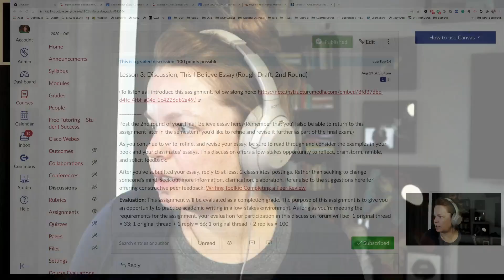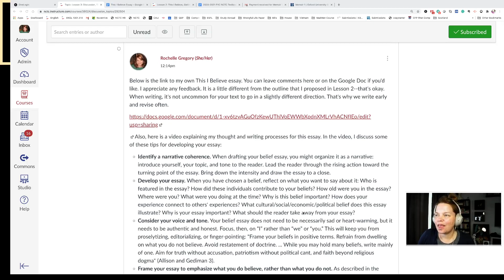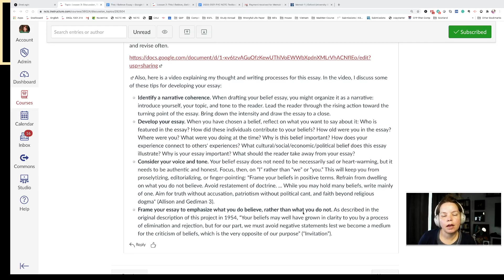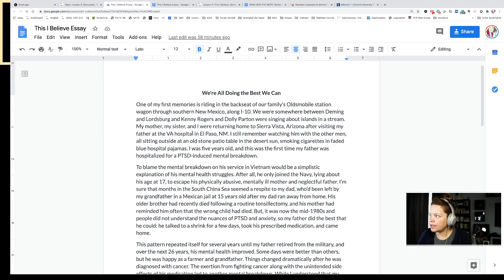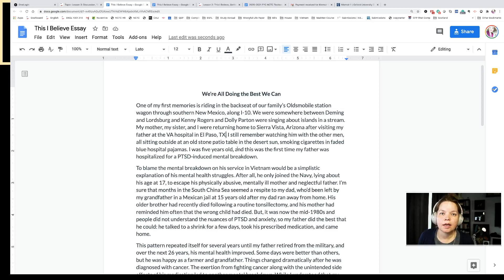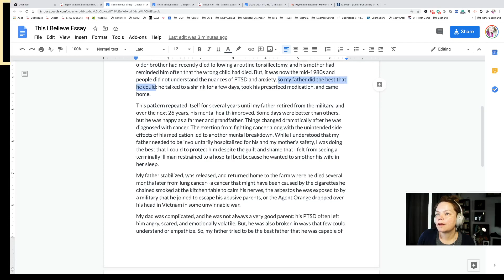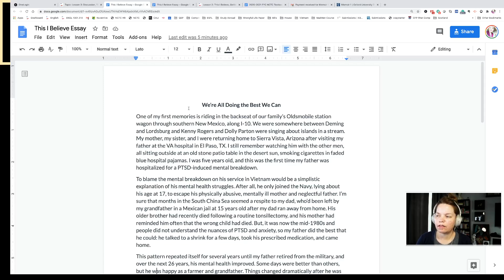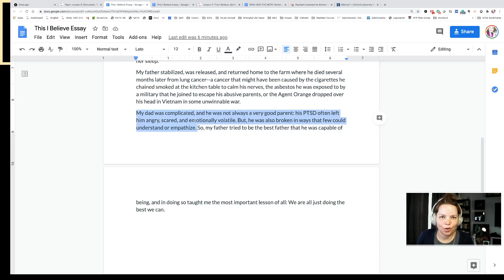Lesson 3 Essay Model